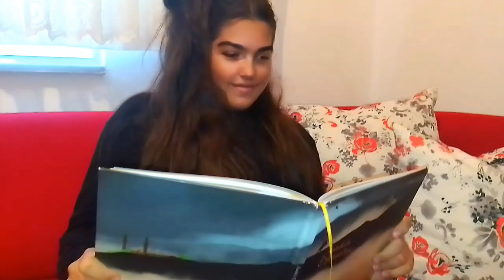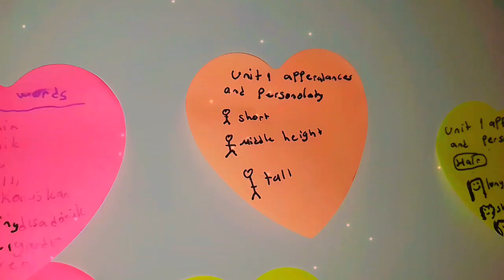🎀MİHRİMAH SULTAN 'S FLEETİNG🤏🏻 VLOG 💜🤌🏻🏆🎀